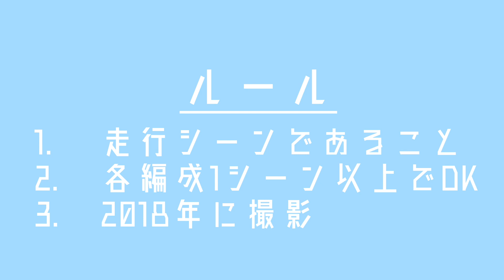[挑戦] 西武鉄道全編成 映像記録化計画 第176回 2457F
西武鉄道全編成 映像化計画 #176
果たして計画は、完遂するのでしょうか。
2018年、西武鉄道全編成の走行シーンの撮影に挑戦しています。

2457Fです。

★進捗状況はこちら！